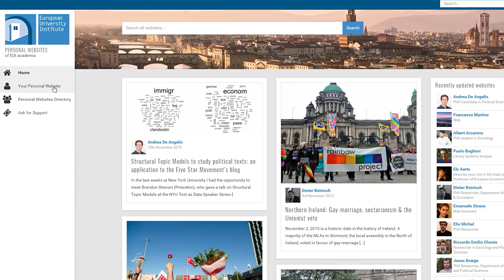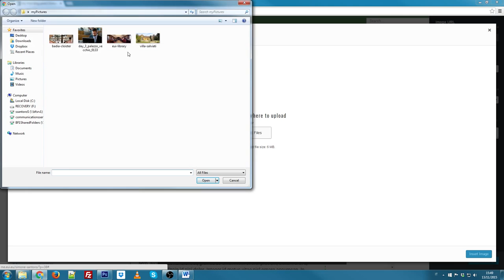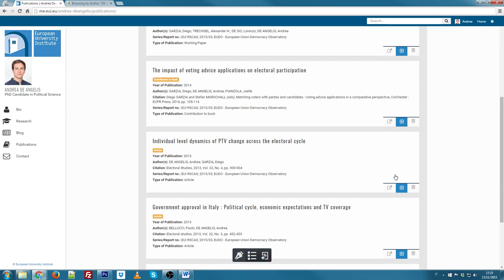EUI Personal Websites